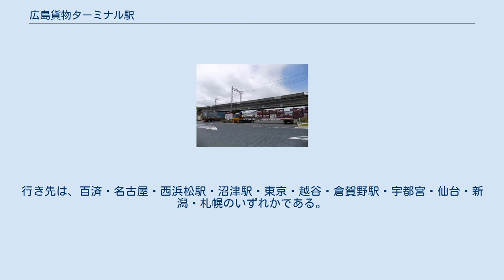広島貨物ターミナル駅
貨物車両搬入口 2012年7月 広島貨物ターミナル駅（ひろしまかもつターミナルえき）は、広島県広島市南区東駅町にある日本貨物鉄道（JR貨物）山陽本線の貨物駅である。
書類上は芸備線も乗り入れていることになっているが、現在は芸備線から当駅への出入りはできず、運行時刻表にも当駅の欄はない（つまり全列車が通過する）ため、単なる山陽本線との分岐点という扱いになっている。
 西日本旅客鉄道（JR西日本）の広島運転所や天神川駅に隣接している。
南区内にマツダの工場があるため、発着貨物に自動車部品の割合が多い。
 2013年3月16日現在。
 下り列車(北九州貨物ターミナル駅方面行)は１日18本停車する。
うち6本は当駅終着、7本は当駅始発、5本は停車列車である。
行き先は、当駅始発列車が大竹駅・岩国駅・新南陽駅・宇部駅・下関駅。
停車列車が、福岡貨物ターミナル駅・鹿児島貨物ターミナル駅である。
 上り列車は(岡山貨物ターミナル駅方面行)は1日19本停車する。
うち3本は当駅終着、3本は当駅始発、13本は停車列車である。
行き先は、百済・名古屋・西浜松駅・沼津駅・東京・越谷・倉賀野駅・宇都宮・仙台・新潟・札幌のいずれかである。